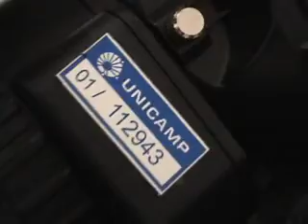Teste SteadyCam 2009 Filc